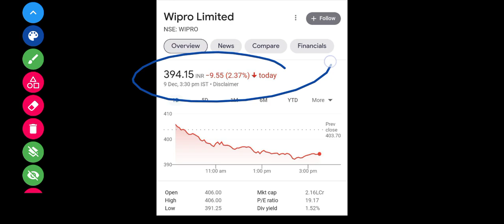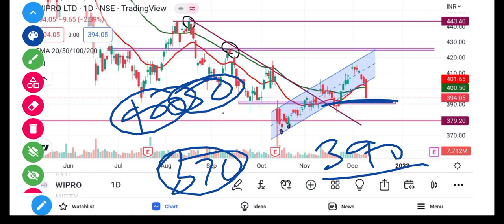Wipro Share Latest News | Wipro Share Analysis | Wipro Target Price | @Traders Dream ​